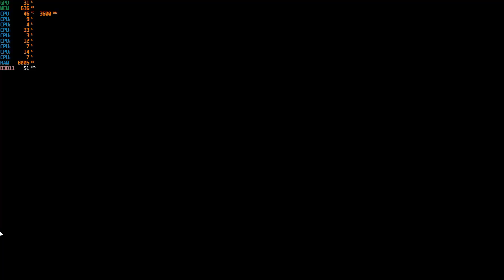Contra Operation Galuga Demo - 1080p & 720p with the Intel UHD 630 & Intel I3-10100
Cpu Cooler: Cooler Master Hyper 212 Evo
Gpu: Intel UHD 630  *1GB Dedicated to video* (Driver Version: 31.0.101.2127)
Mobo: Asrock H410M-HDV (PCIE Gen 3); LGA 1200
Ram: G.Skill 16GB DDR4 2666MHZ (Dual Channel)
Drives: 1TB SATA SSD + 2TB SATA HD
Case: Rosewill FBM-X2
PSU: 600w Raidmax vortex
OS: Windows 10 Pro.
Res:  1080p & 720p
*game was recorded Via OBS with the "NZXT Signal 4K30" External Capture card.